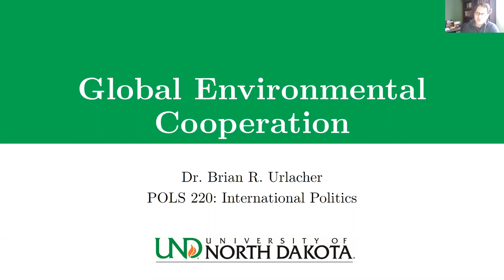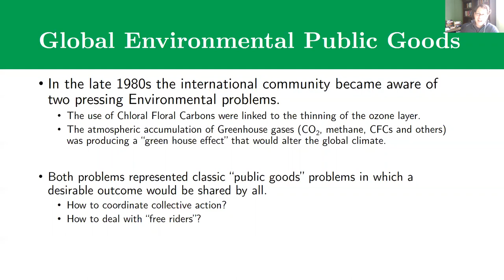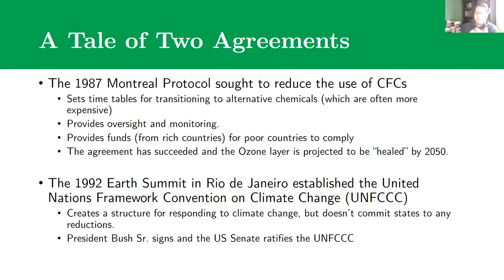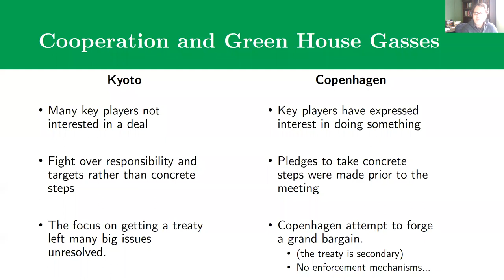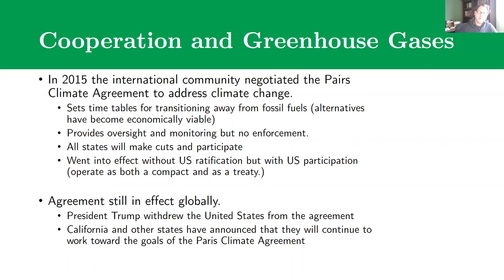International Environmental Cooperation